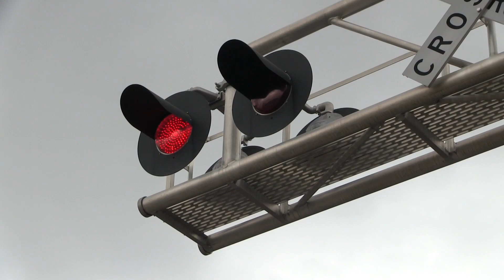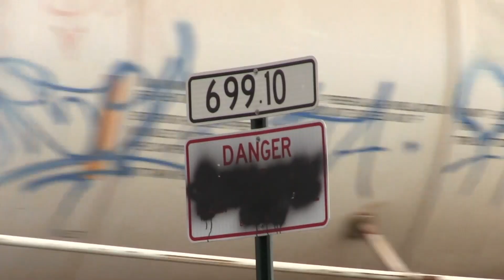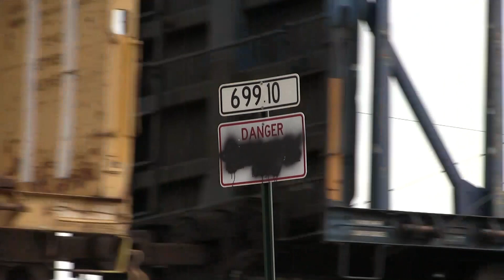Two random trains on the BNSF Madill Sub // Trinity Rail Productions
Here's a short video featuring a southbound coal train seen at the California Crossing Rd. grade crossing and a northbound manifest freight crossing the bridge over the Hutton Branch and Porter Park in Carrollton, TX.

0:00 Southbound coal train - BNSF 5775 (ES44AC), BNSF 8429 (SD70ACe); DPU: BNSF 9704 (SD70MAC), BNSF 8573 (SD70ACe)

3:50 Northbound manifest freight - BNSF 7708 (ES44DC), BNSF 5324 (Dash 9-44CW), BNSF 5102 (Dash 9-44CW), BNSF 8548 (SD70ACe), BNSF 6102 (ES44AC)